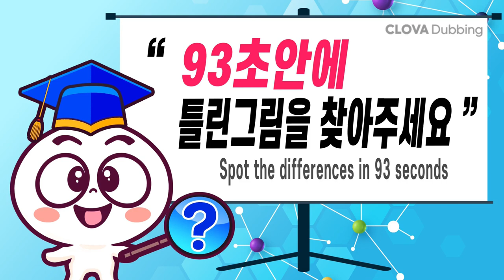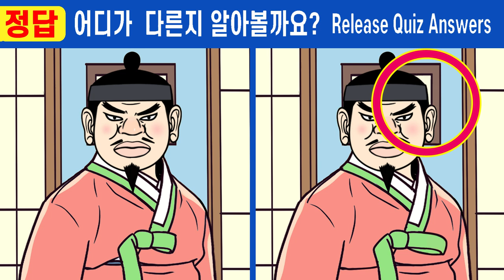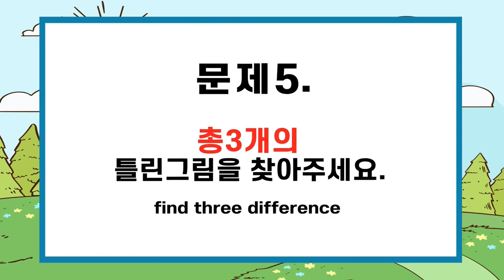#613【틀린그림찾기/치매예방】🍀집중력천재도 1곳은 어려워요!!! ㅣ한 곳만 찾아도 집중력 up!【집중력테스트/두뇌건강/숨은그림찾기】✔노진사와 수양딸 22화